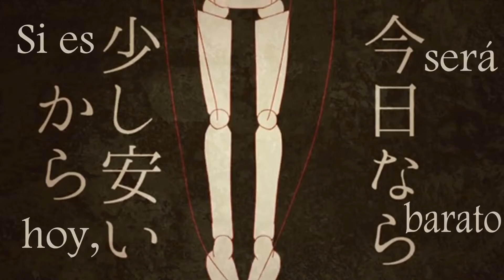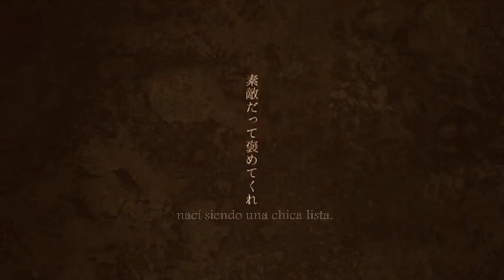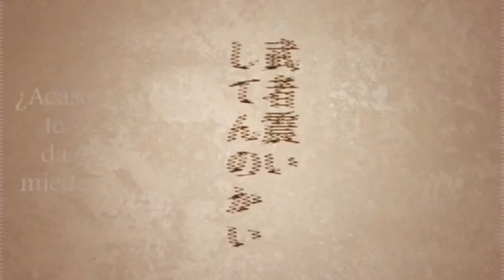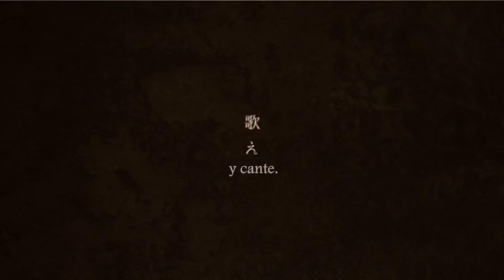【Kagamine Len】Idola Circus【VOCALOIDカバー】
VSQx: Lusifer/Sahara